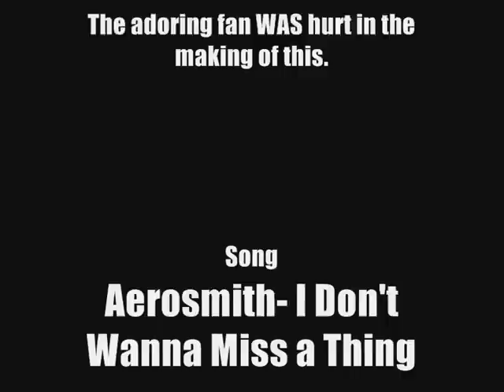Death of the Adoring Fan! LOL